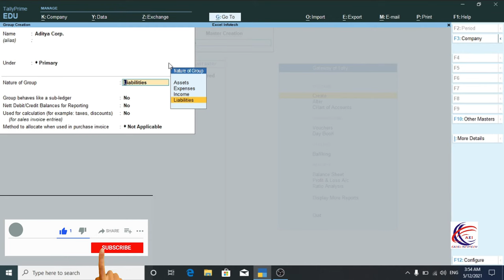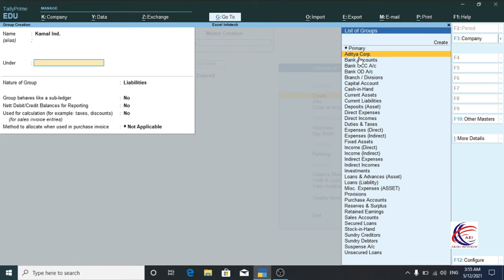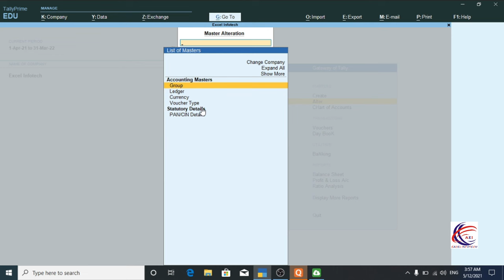Create Groups for Ledger in Tally Prime | Account Group Creation | Group Summary in Tally Prime #3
This is our Free online class of Tally Prime where you get a complete series of Tally Prime (Accounting) in our channel playlist. We provide you with the videos of Accounting Terminology in Hindi which are helpful for a beginner. In these free online Hindi tutorials of Tally Prime, You will learn the step by step process of Tally Prime Accounting.

In this video you will learn about Account Group in Tally Prime. Tally Groups are the most important concept for beginners to start Tally accounting. It helps to create a ledger with the help of predefined groups. In Tally the Ledgers are  created in the same nature. After this video you will easily understand How to select the proper group to create ledgers. (Hindi)

Excel Infotech में आपका स्वागत है | यह एक हिंदी एजुकेशनल चैनल है | यहाँ पर हम, Tally Prime को शुरुआत से लेकर अंत तक, तीन चरणों (Basic, Intermediate और Advanced level) में सिखा रहे हैं |
यह वीडियो “Intermediate Level” के अंतर्गत आता है | इस वीडियो में आपको Account Groups और Sub Groups से सम्बंधित निम्न प्रश्नों के उत्तर मिलेंगे -
टैली प्राइम में अकाउंटिंग ग्रुप्स की आवश्यकता क्यों होती है ?
टैली प्राइम में ग्रुप्स और सबग्रुप्स कैसे बनाते हैं ?
टैली प्राइम में सिंगल ग्रुप्स कैसे बनाये जाते हैं ?
टैली प्राइम में मल्टीपल ग्रुप्स कैसे बनाये जाते हैं ?
टैली प्राइम में लेजर्स में अल्टरेशन कैसे करते हैं ?
टैली प्राइम में ग्रुप समरी कैसे देखते हैं ?
टैली प्राइम में मुख्य / primary ग्रुप कैसे बनाते हैं ? इत्यादि |
इसलिए, यदि आप उपरोक्त प्रश्नों के उत्तर जानना चाहते हैं तो इस वीडियो को अवश्य देखें | धन्यवाद !

Excel Infotech me aapka swagat hai. Yeh ek Hindi educational channel hai. Yahan par ham, Tally Prime ko shuruaat se lekar ant tak, teen charnon (Basic, Intermediate aur Advanced level) mein sikha rahe hain.
Yeh video “Intermediate Level” ke antargat aata hai. Is video mein aapko Account Groups aur Sub Groups se sambandhit nimn prashno ke uttar milenge -
Tally Prime me Accounting Groups ki avashyakta kyo hoti hai ?
Tally Prime me Groups aur Sub Groups kaise banate hai ?
Tally Prime me Single Group kaise banaye jate hai ?
Tally Prime me Multiple Groups kaise banaye jate hai ?
Tally Prime me Ledgers me Alteration kaise karte hai ?
Tally Prime me Group Summary kaise dekhte hai ?
Tally Prime me Mukhya / Primary Group kaise banate hai ? ityaadi.
Isliye, yadi aap uprokt prashno ke uttar janna chahte hai to is video ko avashya dekhe. dhanyavaad !

Cover Topics :-
1. How To Download Tally Prime
2. How To Install Tally Prime
3. How To Activate Tally Prime
4. How To Create A Company
5. How To Create A Ledger